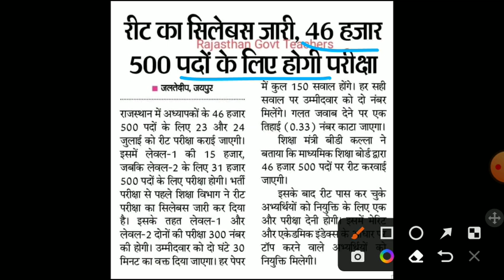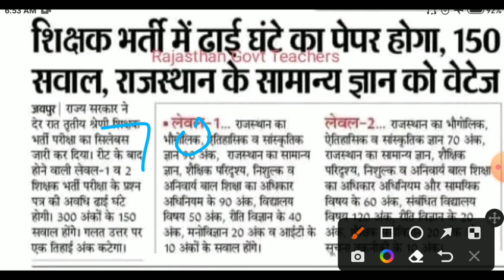Reet latest news 2022/REET LEVEL1 CUTOFF/REET FINAl list/reet exam form2022/reet second peparsyllbus